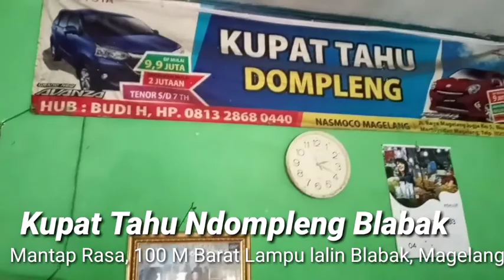KUPAT TAHU NDOMPLENG,MBLABAK MAGELANG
KUPAT TAHU NDOMPLENG, MBLABAK MAGELANG  Direferensi Pak Bondan Mak Nyus
Sobat Ekstotika Kulineria,  Pencinta Kuliner Jika Anda  ke Magelang, Borobudur atau lewat Jalan Jogja – Magelang, ada satu warung kupat tahu yang khas unik dan enak lho di daerah Blabak, deket Mertoyudan. Yang pasti enak tenan, khas Magelang. Namanya Kupat Tahu Dompleng.  Harganya? pokoknya dijamin  pasti murah meriah to ,Satu porsi kupat tahu cuma sekitar  Rp 10.000.   Uniknya disini disesiakan juga irisan daun seledri di dalam piring tersendiri sehingga kita bisa mengambilnya sesuka hati sebabagai tambahan,  jadinya nambah seger ini Kupat tahunya, .  Tahunya digoreng panas dadakan dari tahu putih besar, bia milih digoreng setengtah garing ato garing, daun kolnya juga di goreng setengah matang  biar layu.  pokke  Mak Nyussss  dah.
Jam bukanya  mulaim 12.00 Siang ya Gess   sampai habis,  meski tempatnya beresak2an  tapi ndak pernah sepi ...

Walaupun murah tapi warung ini sudah bersertifikasi Pak Bondan lho, joss ra? hehe.

Lokasinya sekitar 100 mater sebelah Barat lampu Merah pertigaan Blabak (sebelah kiri jalan dari arah Jogja/sebelah kanan jalan dari arah Magelang).